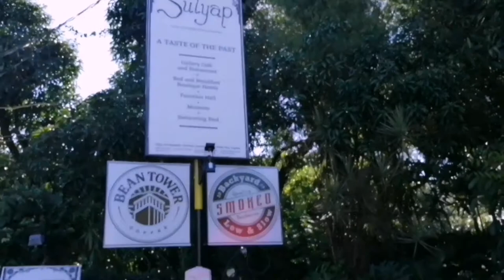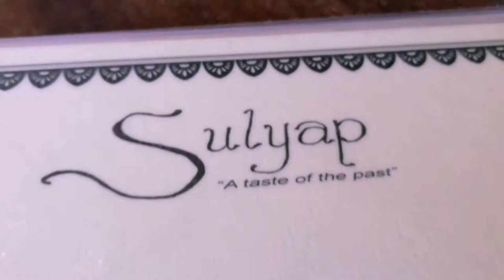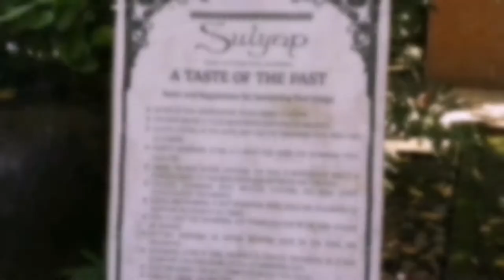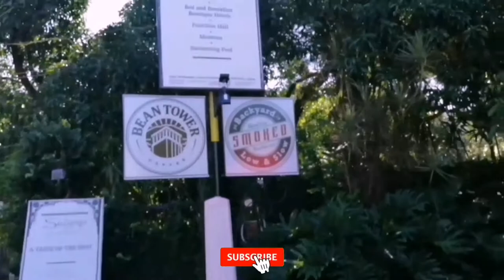SULYAP GALLERY CAFE, BOUTIQUE HOTELS AND RESTAURANT, San Pablo, Laguna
Sulyap Gallery Cafe Boutique Hotels and Restaurant is located at  Barangay Remedios, Cocoland Compound, San Pablo City, Laguna.